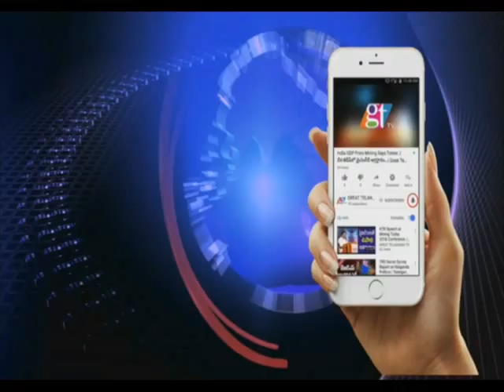KTR Launches Rythu Bandhu Scheme |Rajanna Sircilla|KCR| Great Telangana TV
TRS Minister KTR Speech at Rythu Bandhu Scheme Awareness Camp in Sircilla. he Stated that the great scheme that the state government has taken out is the ideal scheme for the farmers.Great Telangana TV